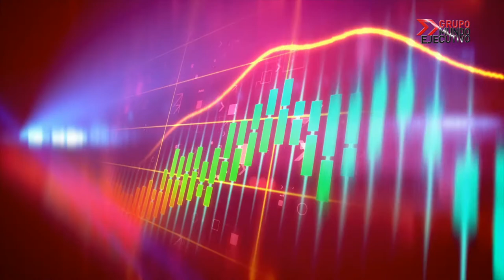¿El COVID-19 afecta tu bolsillo?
El COVID-19 ha afectado en la producción de manufacturera en China, ocasionando que el consumo mundial se baje de manera importante al haber menos producción y comercialización.

Mundo Ejecutivo Tv ::: Enrique Presburger

11 de marzo de 2020